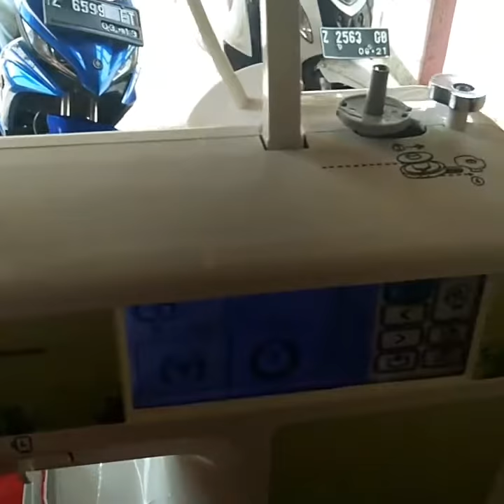mesin bordir kompute garut murah 081312111187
Peluang usaha bordir . Desain . Service .